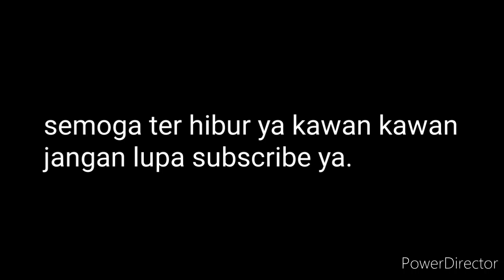solo camping di hutan menggunakan alat seadanya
Terima kasih
untuk yng telah mendukun channel ini

asalamualikum sahabat creato sawh
jumpa lagi di vidio ini saya akan menhadirkan vidio vido terbaik untuk para penonton
tentang aktifitas di sawah dan di rawa rawa untuk mencari konten konten terbaik.

semoga kalian semua di berikan umur panjang dan rejeki yang melimpah.

selamat menyaksikan